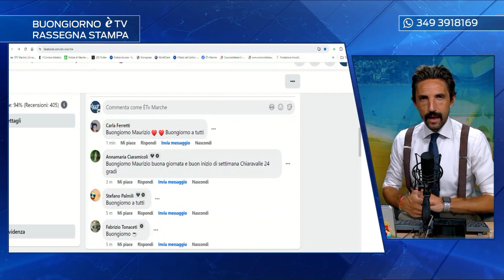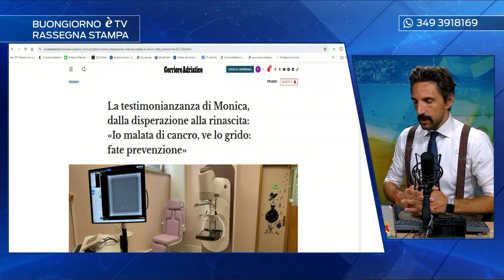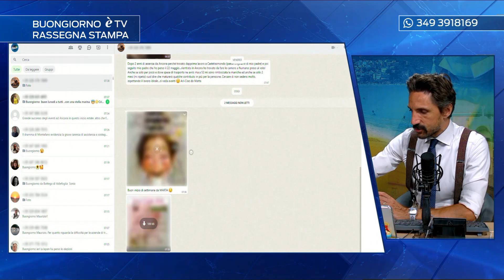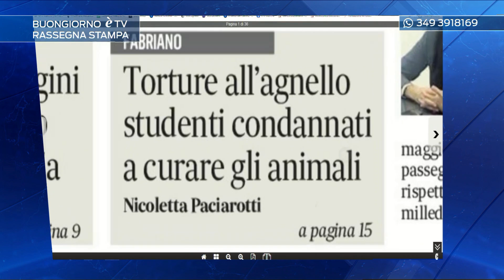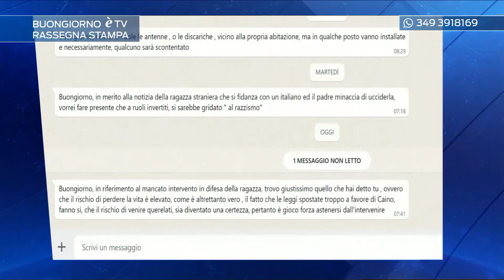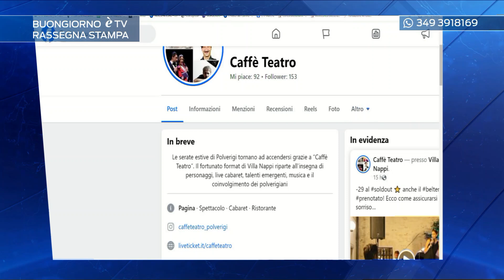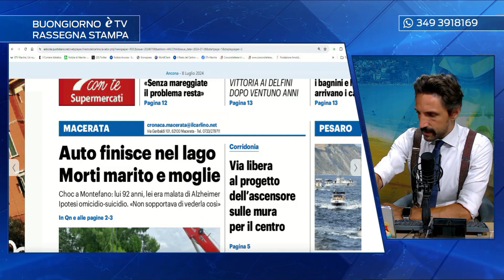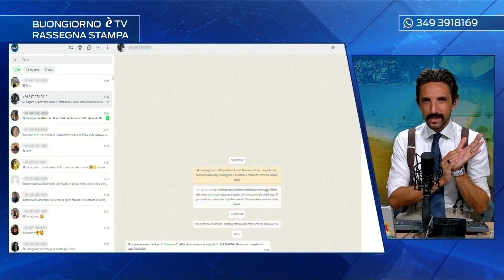Rassegna stampa 08/07/2024